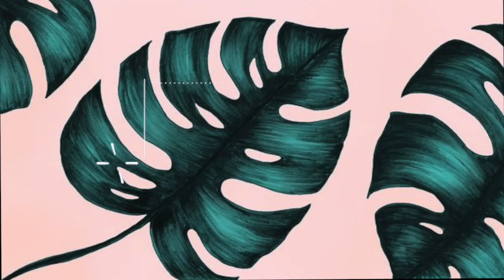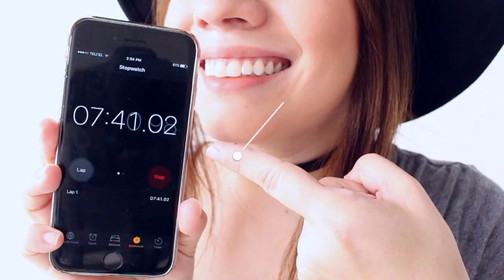INCREIBLE ...TUS BEBIDAS FRIAS EN MINUTOS? - PAUUDUB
PAUUDUB

QUIERES CONOCER UN POCO MAS DE MI Y DE MI VIDA DIARIA,